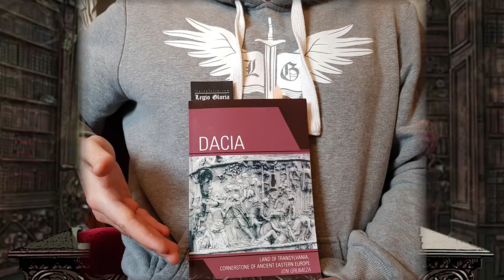Dacian Wolf Cult